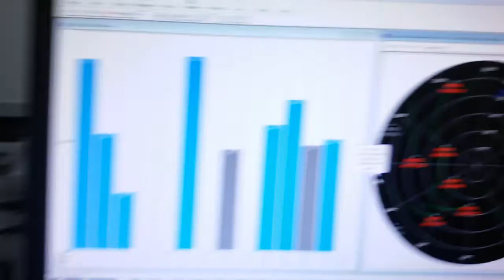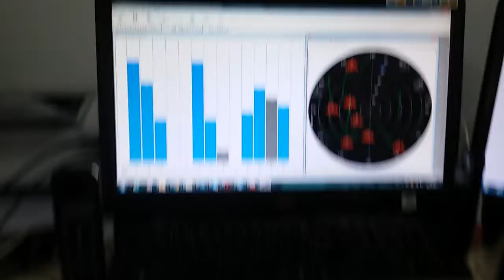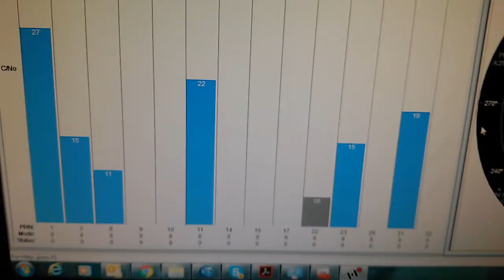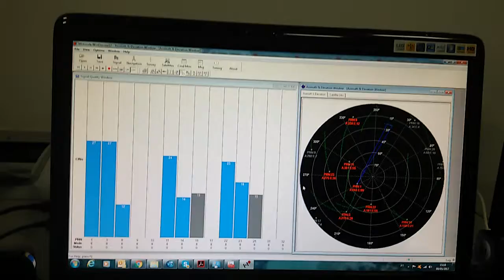RECEPTOR DE GPS DE ALTA QUALIDADER E SENSIBILIDADE -159dBm COM DIVERSIDADE SERGTECH SERGTEC